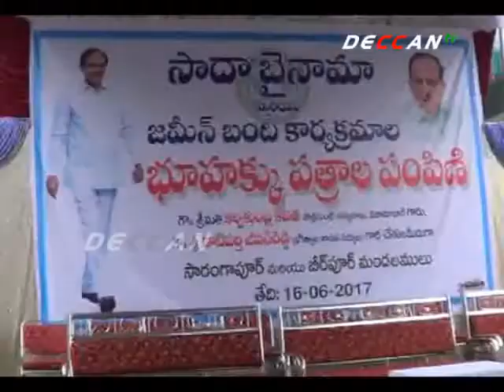MP Kavitha Lays Foundation Stone For Double Bedroom Houses In Jagtial | DECCAN TV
జగిత్యాల జిల్లా సారంగపూర్ మండలంలో ఎమ్మెల్యే జీవన్ రెడ్డితో కలిసి ఎంపీ కవిత పలు అభివృద్ధి కార్యక్రమాలను ప్రారంభించారు. అనంతరం సదా బైనమా భూహక్కు పత్రాల పంపిణీ కార్యక్రమంలో పాల్గొన్నారు. రాష్ట్రంలో పంటలు బాగా పండుతున్నాయని ఈ సందర్బంగా కవిత పేర్కొన్నారు. సీఎం కేసీఆర్ చండీయాగం ప్రభావంతోనే రాష్ట్రంలో విస్తారంగా వర్షాలు కురిసి పంటలు బాగా పండుతున్నాయని చెప్పారు. జమీన్ బందీ కార్యక్రమంతోనే రెవెన్యూ సమస్యల పరిష్కారం, జగిత్యాల జిల్లా ప్రగతి రాష్ట్రస్థాయిలో మెరుగుపడిందన్నారు.